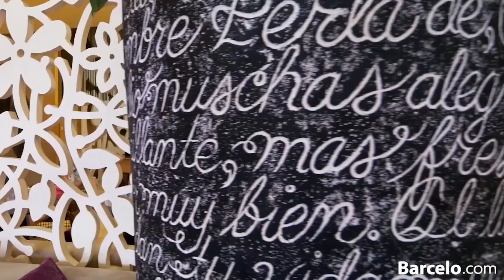Ванчо Мишовски за работата во Сончев Брег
Ванчо Мишовски летната сезона 2019 ја помина работно на море во Бугарија. Тој работеше во хотел Барсело во Сончев Брег на позиција бармен. За работата на Ванчо добивавме одлични коментари од гостите и од менаџментот на хотелот затоа агенцијата Номад Партнерс го прогласи за најдобар работник на сезоната.